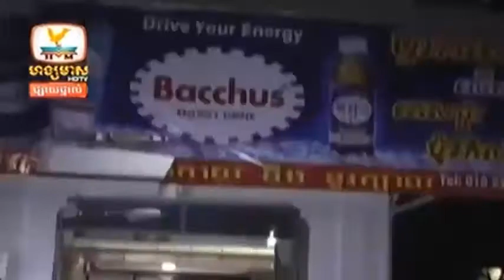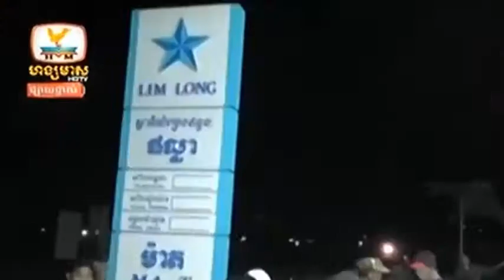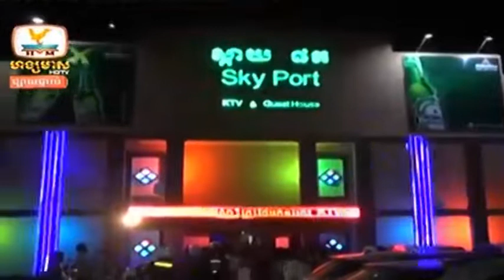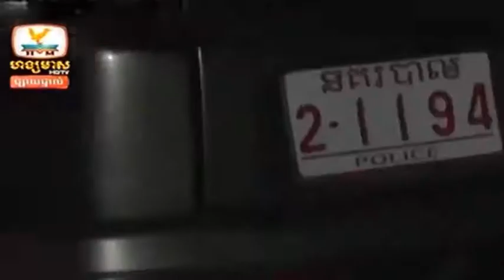Khmer News | Hang Meas News, HDTV, 15 December 2014 Part 06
News, Hang Meas News, HDTV, 10 December 2014 Part 04 | Khmer News Today,